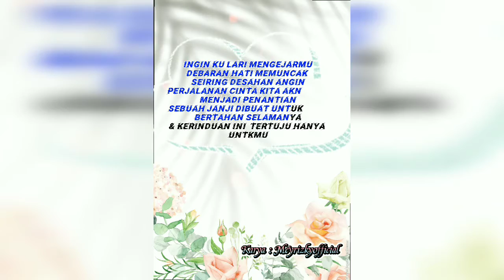KERINDUAN PUISI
_KERINDUAN_

Kau membuatku tersenyum
Saat ku jatuh cinta padamu
Membayangkan tentang kita
Karena Cinta hati berbunga bunga
Ingin selalu bersenang senang bersama
    Jika ku bermimpi tentangmu
    Tak ingin rasanya hilang
    Akankah kau juga merasakan itu
    Kenangan kita selalu dalam memori
Lihatlah langit yang biru
Luas seperti cintaku padamu
Meski aku sadar
Jarak & waktu tak selalu bersama
      Aku tak boleh egois
      Tapi ketika aku menoleh
      Kerinduan itu selalu melekat
      Tak ingin rasanya lepas dari genggamanmu
Semakin aku  melangkah ,
      tak ingin rasanya berpisah
Ingin ku lari mengejarmu
Debaran hati memuncak
seiring desahan angin
Perjalanan cinta kita akan menjadi penantian
Sebuah janji dibuat untuk bertahan selamanya
Dan kerinduan ini selau tertuju hanya untukmu

Semoga puisi ini
mewakili perasaan kalian klo habis NGdate sma doi trus pulang ke rmh msing.. bawaannya beratt bngt buat pisah. krna rindu.  apalagi klau yg LDR